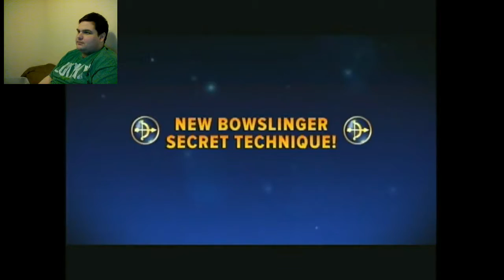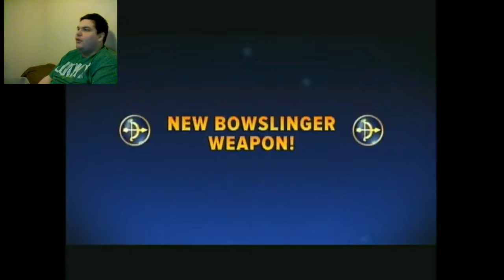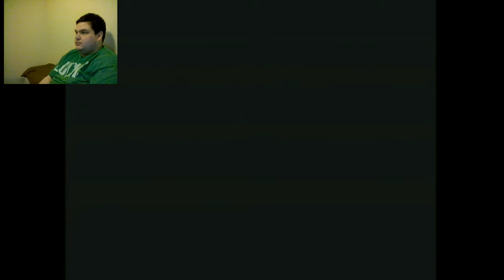Skylanders Imaginators - Part 37 - STILL Under Leveled?!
Finishing up the dragon trials and being FAR MORE productive than Spyro.